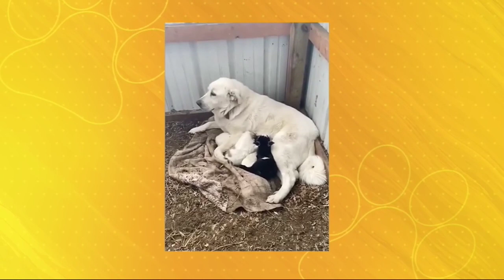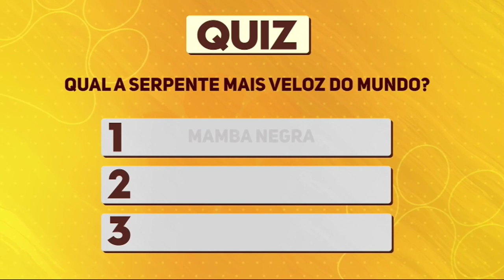Tudo de Bicho - Bloco 1 - 08 02 2020